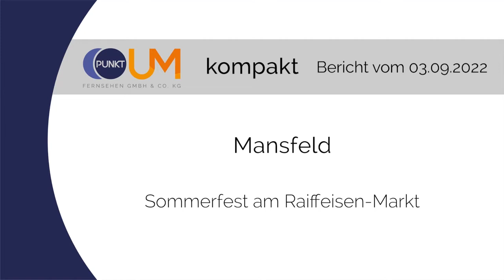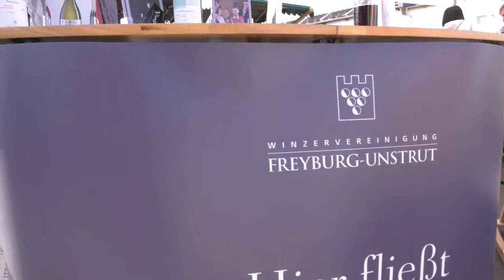PUNKTum Sommerfest am Raiffeisen-Markt Mansfeld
Sommerfest am Raiffeisen-Markt Mansfeld